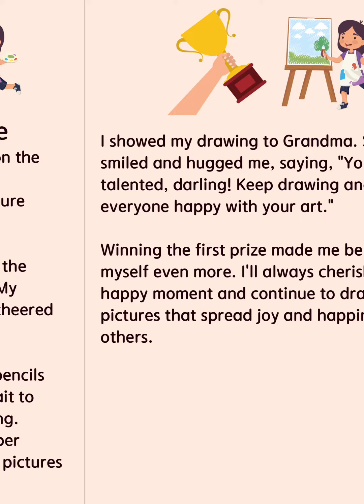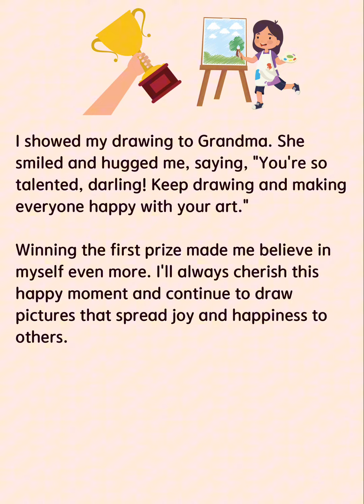Winning First Price